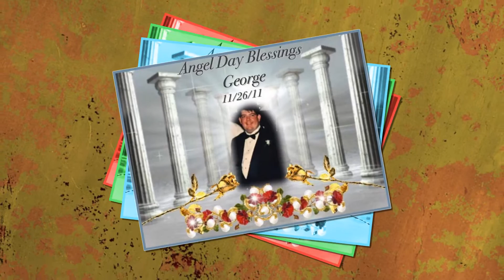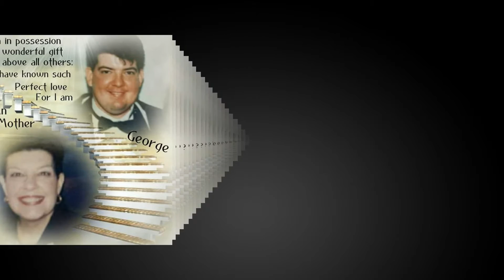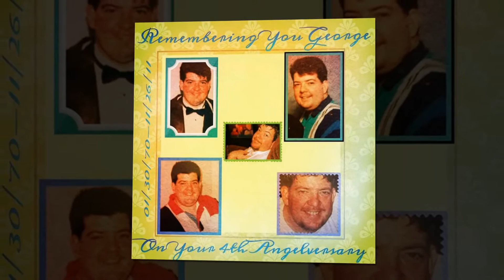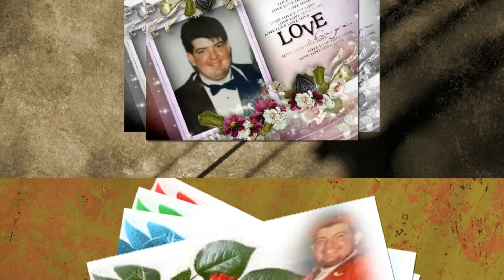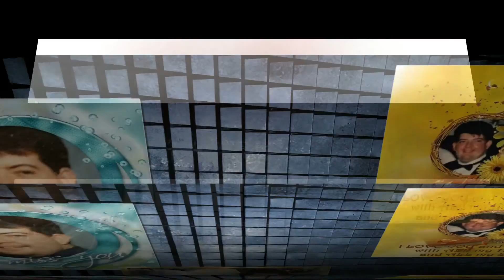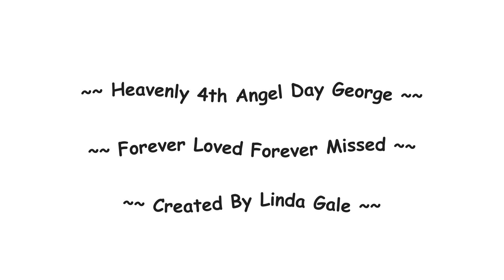In Memory Of George His 4th Angel Day !!!